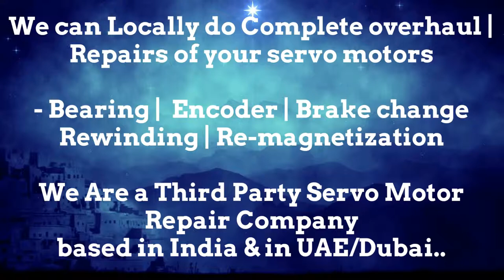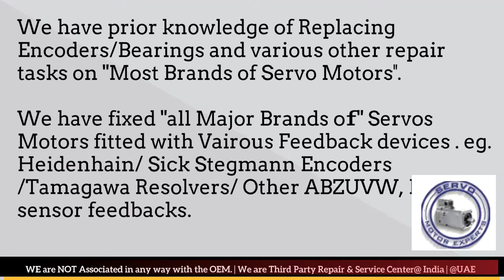SIG ELAU Resolver Angle Adjust India Servo Motor Heidenhain Sick Encoder Align Karnataka Delhi